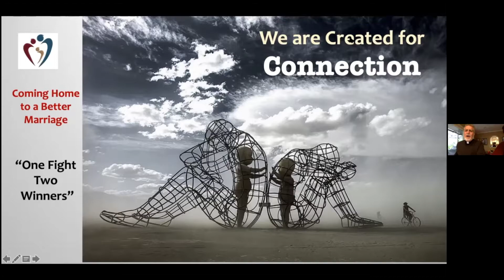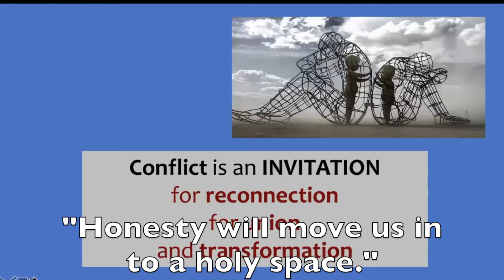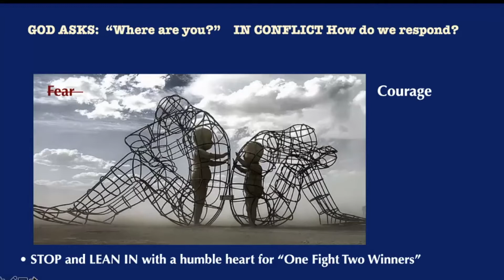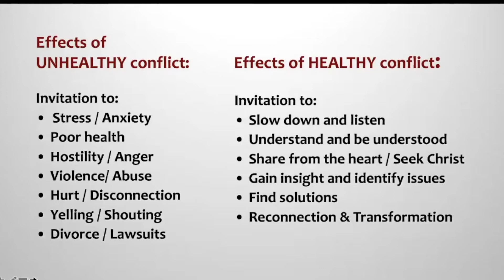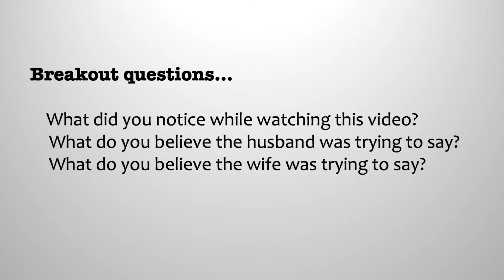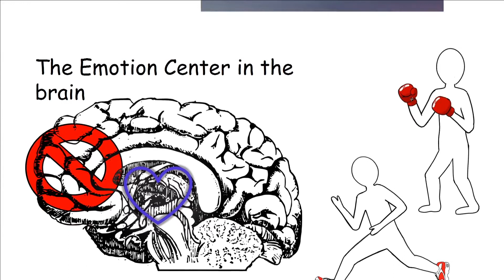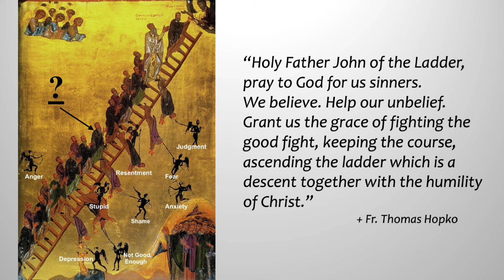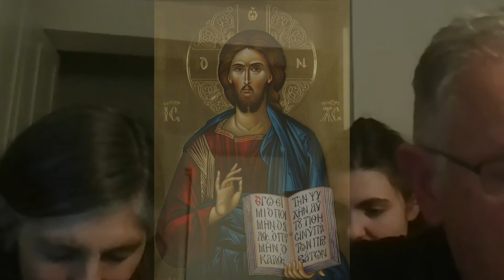Coming Home to A Better Marriage Session 2: CONFLICT: One Fight ~ Two Winners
Fr. Tom Tsagalakis shares about Conflict: One Fight - Two Winners as part of our Family Wellness Ministry Team's Spring/Lenten Series "Coming Home to A Better Marriage"